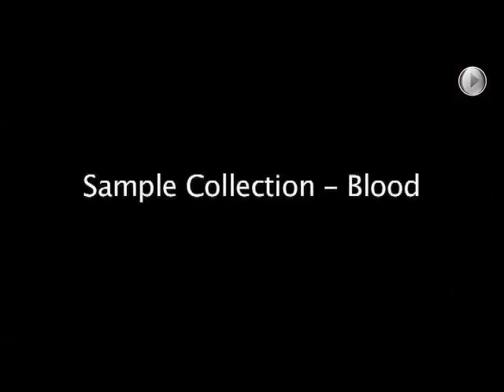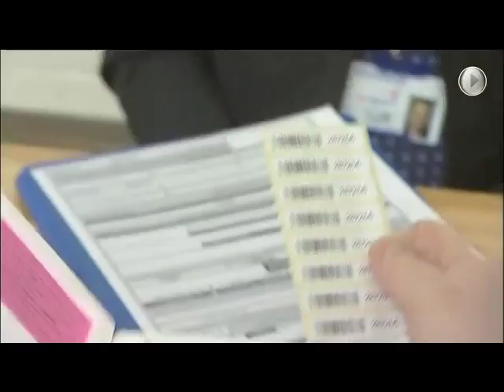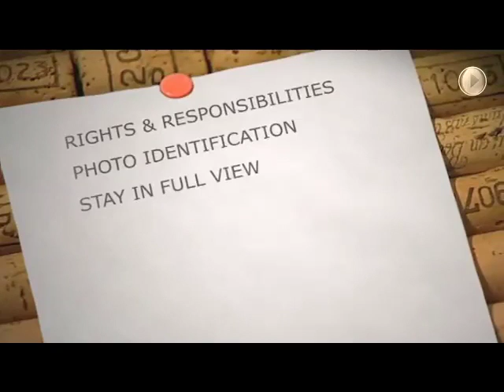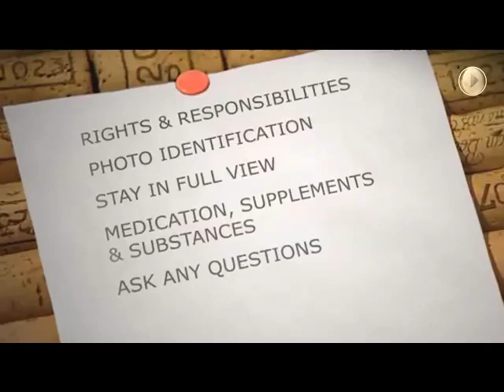Anti-Doping -- Sample Collection Process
This video is here to give all players, coaches and support staff a step by step guide as to what is involved in sample collection process. The video highlights everything the player should be aware off from the moment they are contacted by the Doping Control Officer through to packaging their sample.